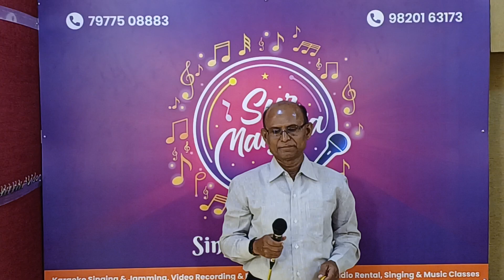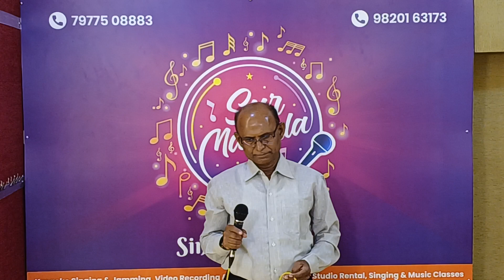Mai shayar to nahi | Harshraj Surwade | Sur Manjula | Jamming 15/9/24